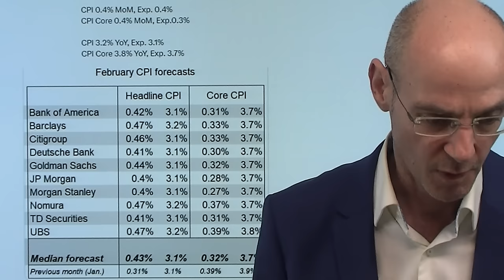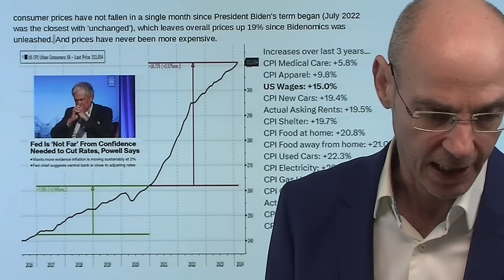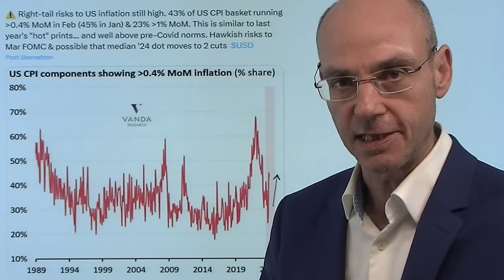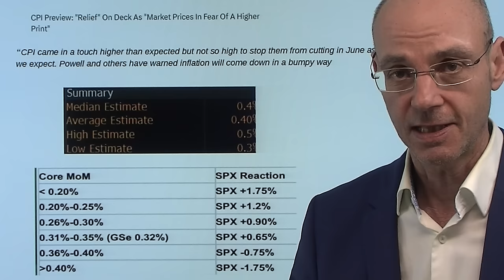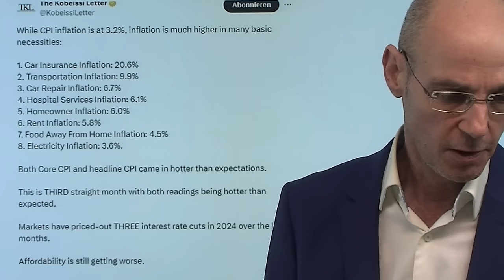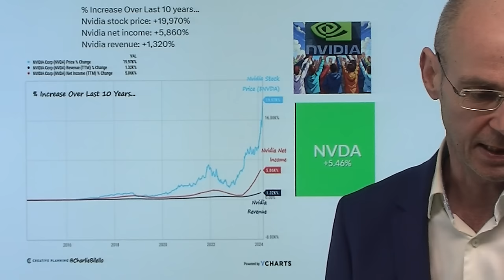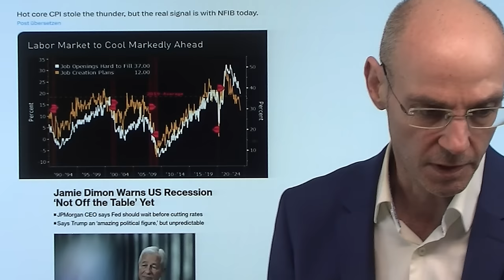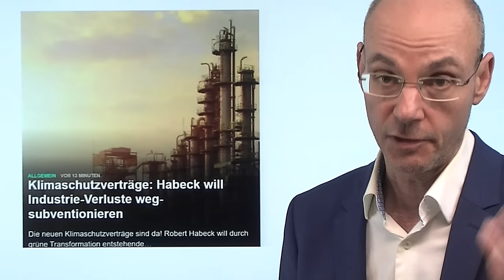Inflation heißer, Wall Street feiert - spinnen die? Marktgeflüster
Hinweis aus Video:

1. US-Inflation höher – Aktienmärkte steigen – Analysten erklären

2. Klimaschutzverträge: Habeck will Industrie-Verluste weg-subventionieren

Die Inflation in den USA wie schon im Vormonat "heißer" als erwartet - aber die Wall Street feiert dennoch wieder eine Party! Was ist da los? Spinnt die Wall Street? Die kurze Antwort ist: oh ja! Es sind wohl zwei Faktoren, die die Wall Street-Indizes steigen ließen: erstens hatten viele aus Furcht vor einer höheren Inflations-Zahl sich mit Puts abgesichert, die dann eingedeckt wurden, weil die CPI-Zahl zwar höher, aber eben nicht so hoch wie manche befürchtet hatten ausgefallen war. Der zweite Grund dürfte sein: obwohl nun selbst die Mai-Sitzung der Fed für eine Zinssenkung fast komplett vom Tisch ist, sagen sich die Dauer-Optimisten: na aber im Juni wird die Fed dann ja doch senken! Bis dahin aber kann noch viel passieren, zumal die heutigen Daten eine klaren Trend zu einer extrem "klebrigen" Teuerung zeigen..